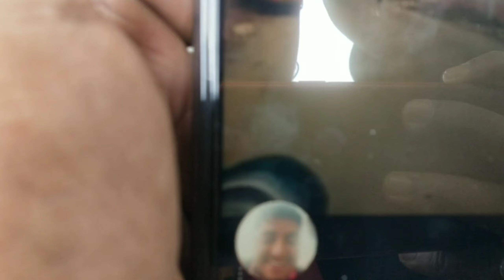comedy video ki shooting || vikesh Sharma Vlogs